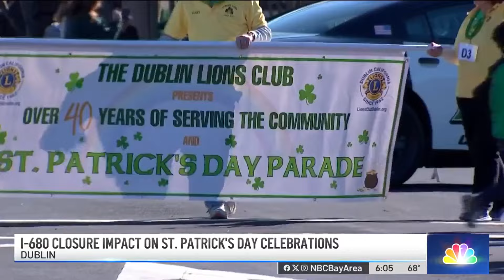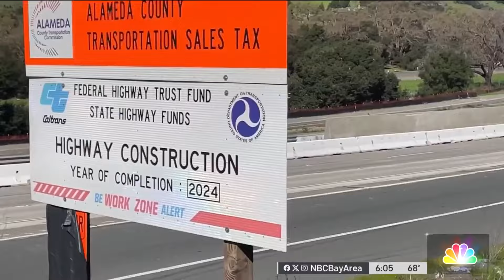Crowd comes out to see St. Patrick's Day parade in Dublin despite southbound I-680 closure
A large crowd of people came out to watch the Dublin Lions Club St. Patrick’s Day Parade Saturday morning. Christie Smith reports.